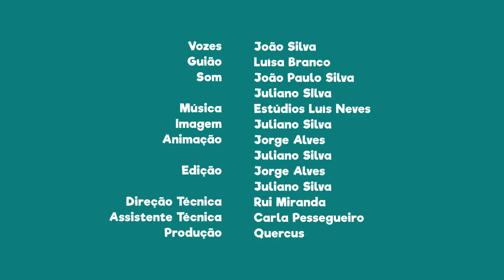FNT10E24 - PN do Tejo Internacional: as Termas de Monfortinho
Em Idanha a Nova visita as Termas de Monfortinho.